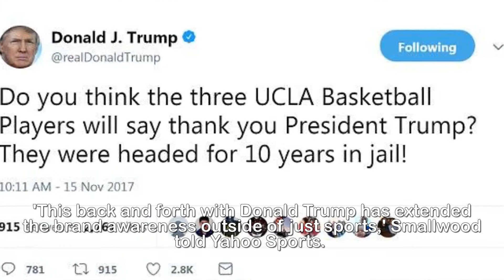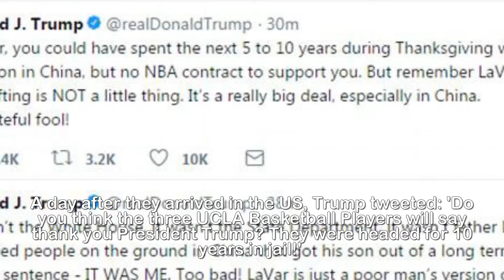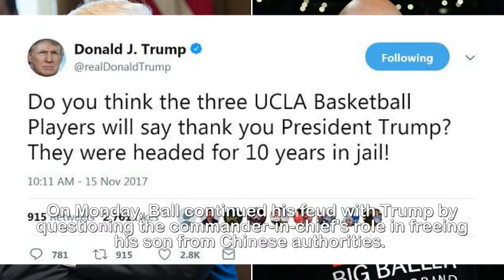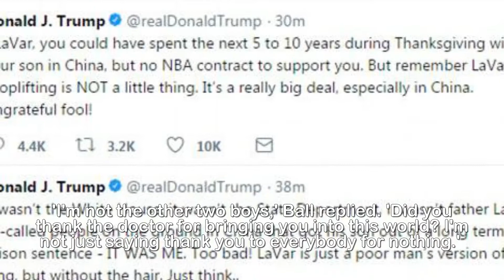Ball's feud with Trump pays off as brand sees $13M jump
Did you thank the president for that? LaVar Ball's
feud with Donald Trump pays off as his Big Baller
Brand sees $13 million worth of free publicity.LaVar Ball's feud with President Donald Trump has actually paid off as his Big Baller Brand sees $13.2 million worth of free digital and TV ads within the last week. The outspoken father of LiAngelo Ball, one of three UCLA basketball players arrested in China after being accused of shoplifting earlier this month, has been feuding with the president since his interview after his son's release.And according to ESPN's sports business reporter Darren Rovell, Trump may have inadvertently given LaVar Ball's Big Baller Brand millions in free publicity.